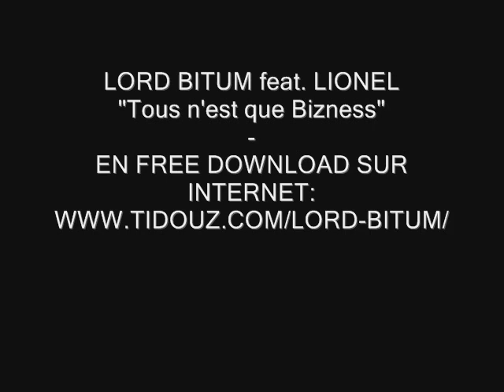LORD BITUM Feat Lionel (Raspigaous / Bass Maker) "Tout N'Est Que Bizness"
Leads : Lord Bitum & LIONEL